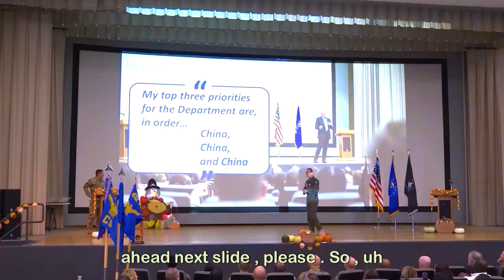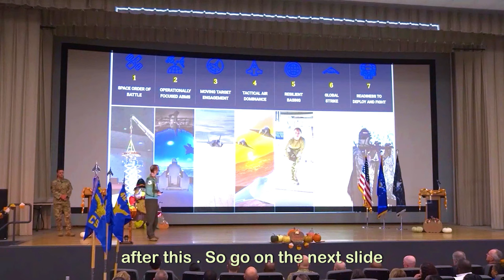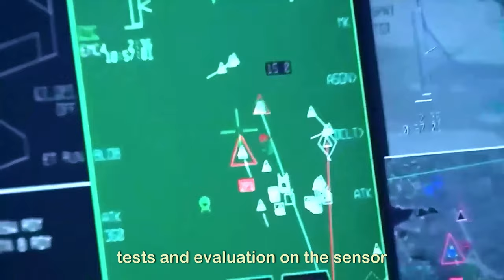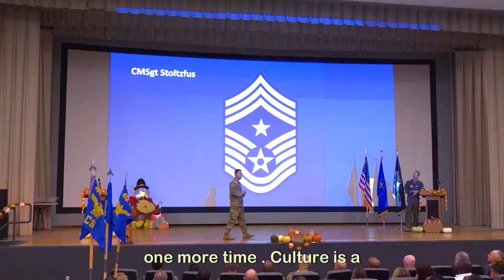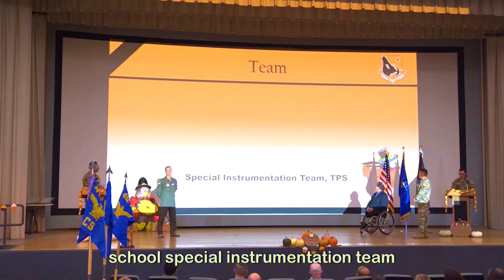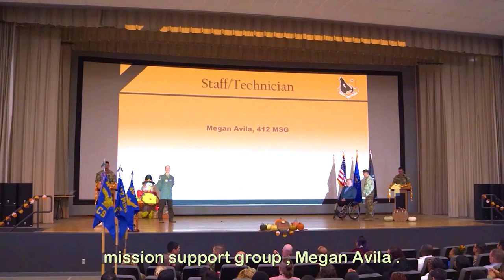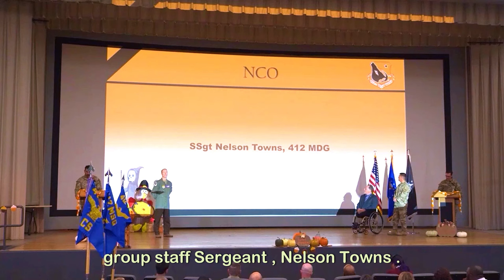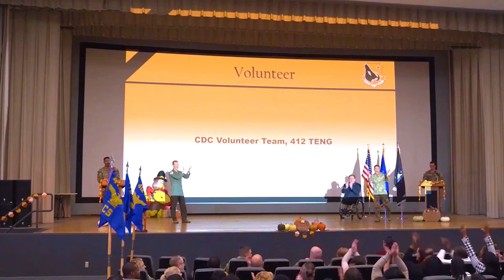"412th Test Wing: Commander's Call & 3rd Quarter Awards | Honoring Excellence!"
Edwards Air Force Base Air Force Materiel Command 412th Test Wing Air Force Test Center
Col. Doug Wickert, 412th Test Wing commander, and Chief Master Sgt. Justin Stoltzfus, 412th TW command chief, hosted a combined Commander's Call and 3rd Quarter Award Ceremony.

Col. Wickert leads a wing of almost 8,000 people at Edwards Air Force Base in California. He directs the developmental testing and evaluation of emerging technologies and aircraft including the KC-46, F-35, and F-22. Wickert is a distinguished graduate of the US Naval Test Pilot School and has advanced engineering degrees from MIT and AFIT.

Chief Master Sgt. Justin Stoltzfus is the principal-enlisted advisor to the wing commander on matters of readiness, training, education, and resiliency. He advises on the wing's 19,500 active duty, reserve, civil service, and defense industrial base contractors.

412th Test Wing Combined Commander's Call and 3rd Quarter Award Ceremony
EDWARDS AIR FORCE BASE, CA, UNITED STATES
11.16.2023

Join Col. Doug Wickert, 412th Test Wing commander, and Chief Master Sgt. Justin Stolzfus, 412th TW command chief, as they host a special combined Commander's Call and 3rd Quarter Award Ceremony.

Film Credits: Video by Sgt. Nicolas Cholula
412th Test Wing Public Affairs